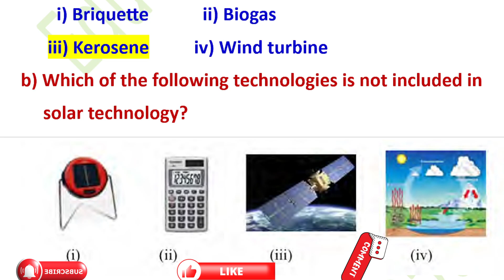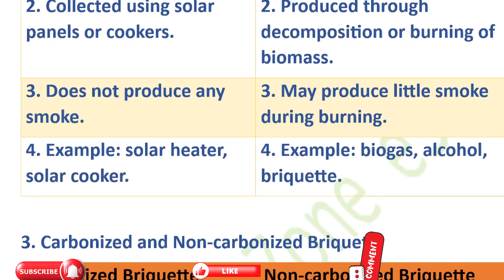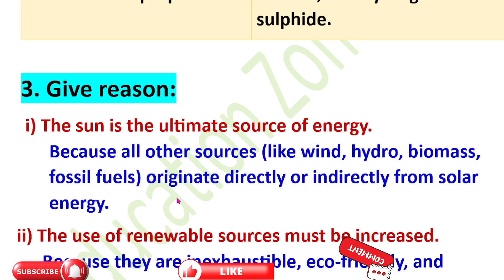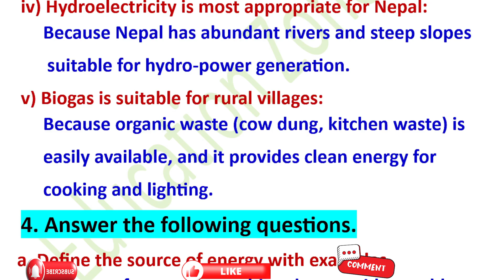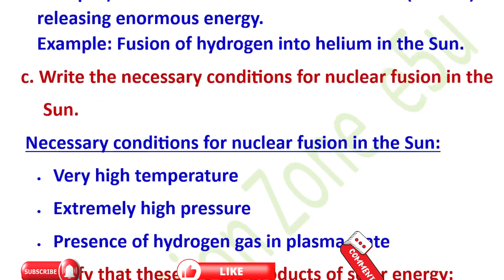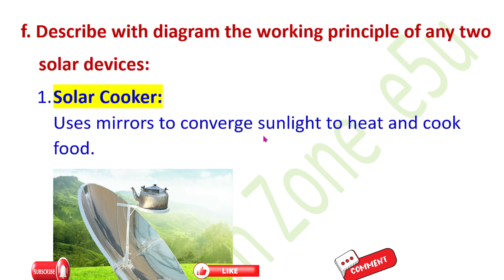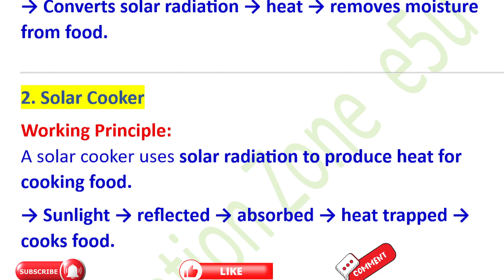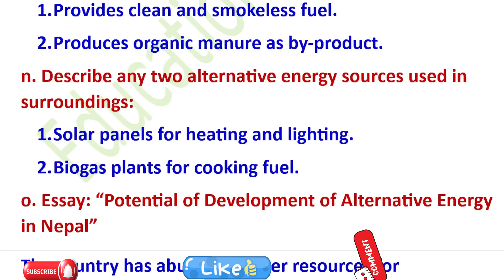Class 9 Science Unit 9 Energy Complete Book Exercise Solution in English Medium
Class 9 Science Unit 9 – Energy | Complete Exercise Solution | English Medium

Are you struggling with Class 9 Science Unit 9 – Energy? This video provides complete exercise solutions in English medium, making it easy to understand every concept step by step.

In this video, we cover:

Renewable and Non-Renewable Energy Sources – Learn the difference between sustainable and limited energy sources.

Hydroelectricity – Understand how water can be used to generate electricity efficiently.

Biogas – Explore how organic waste can produce clean energy for daily use.

Alternative Energy Sources – Discover solar energy, wind energy, and other eco-friendly power solutions.

Important Questions and Answers – Solutions to all questions from the textbook exercises to help you score well in exams.

This guide is perfect for:

Class 9 students preparing for board exams.

Students who want clear explanations in English medium.

Anyone looking to understand energy concepts easily.

✅ Watch till the end for all answers and tips for remembering key points!